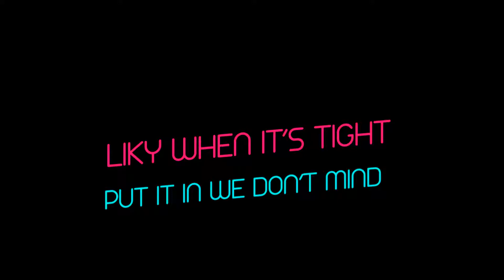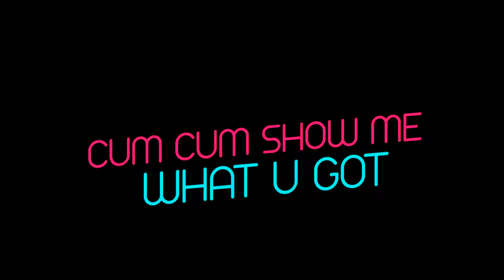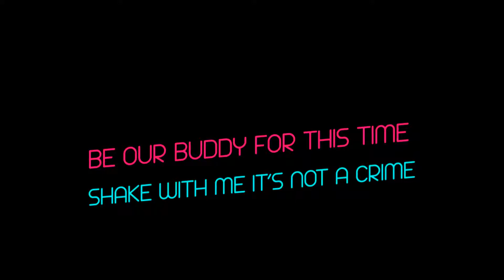SAKI ILIC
Debut Song 2018/Hollywood